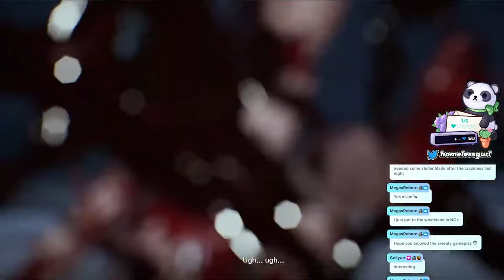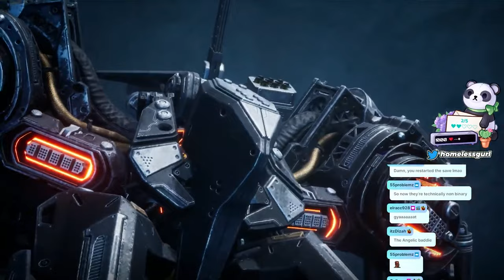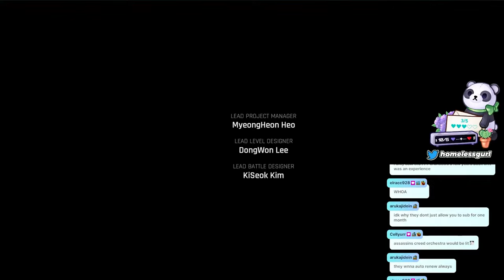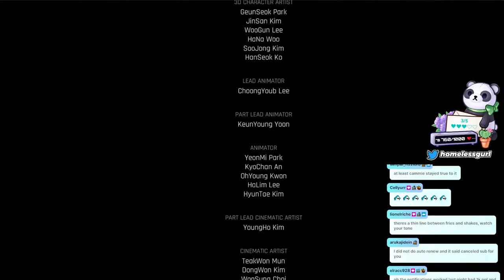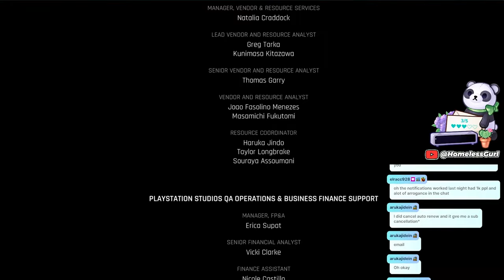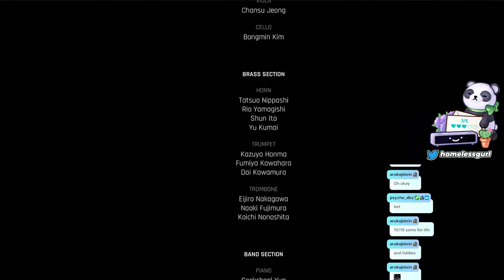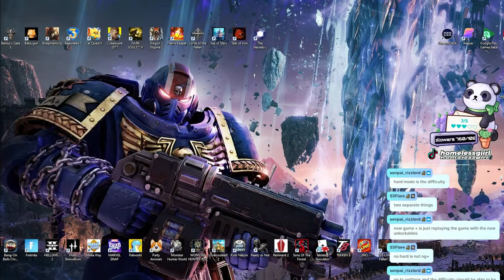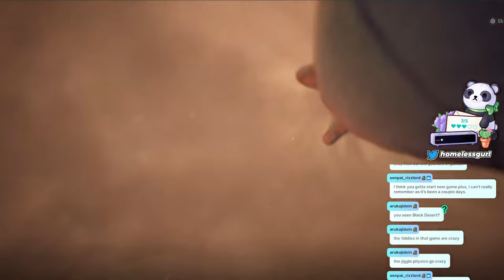The Point of No Return Stellar Blade BOTH endings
Gameplay from Twitch livestream of me getting both endings with Lily's bar at 100% (bosses: Karakuri, Democrawler, Unidentified Naytiba, Raven, Elder Nayiba, and Providence) Gameplay from Twitch livestream, catch me live @